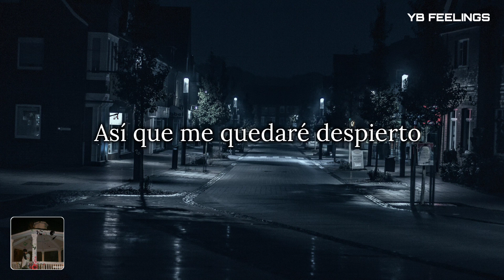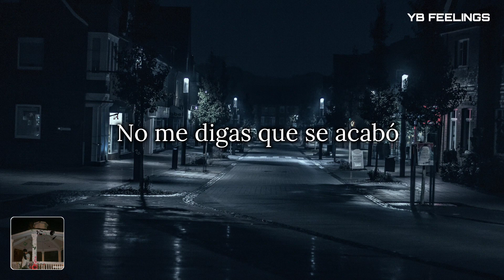Days to waste - Low (feat. Xtra) // SUB ESPAÑOL